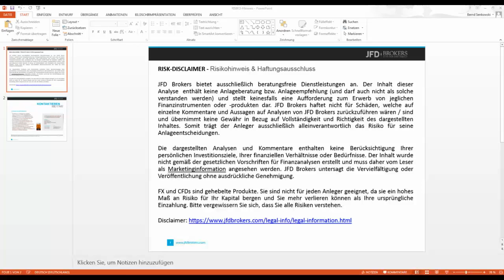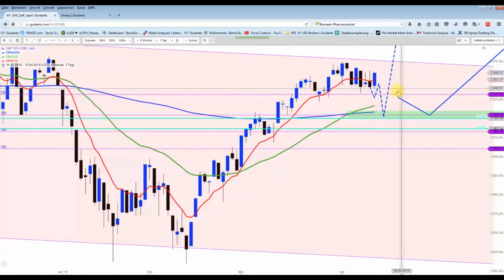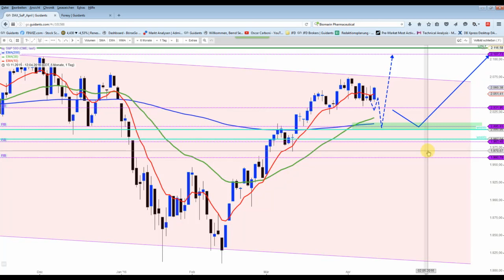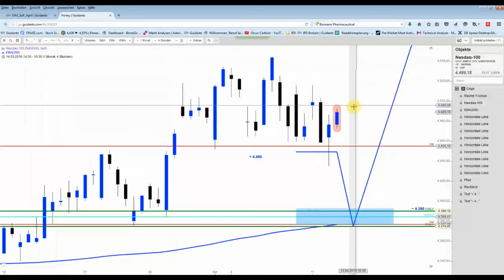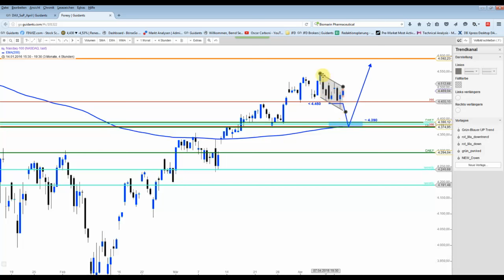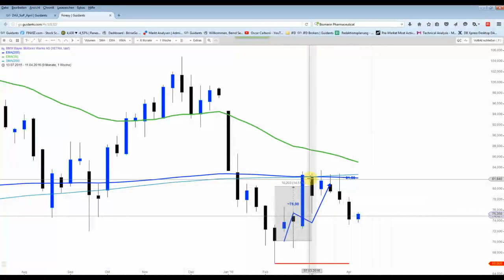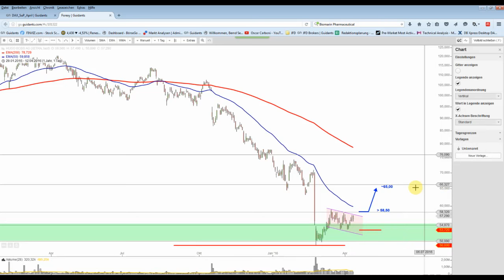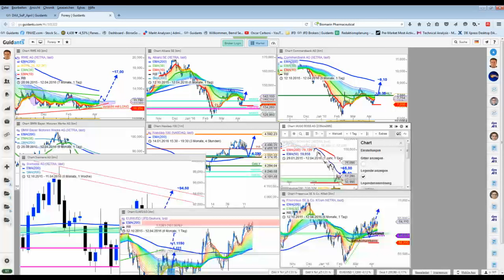DAX&Co - Bullen konnten heute das Ruder an sich reißen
Zunächst schien sich die Korrekturbewegung fortzusetzen, doch ab ca. 16:15 Uhr drehten die Bullen mächtig auf und konnten im weiteren Handelsverlauf überzeugen.